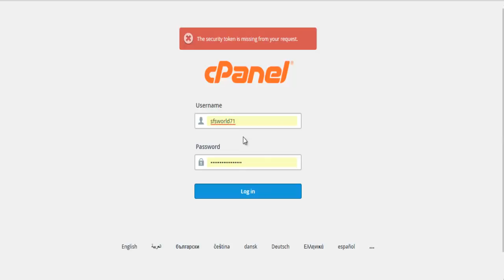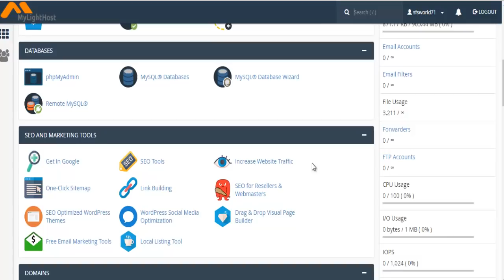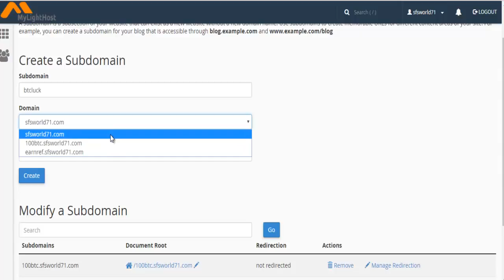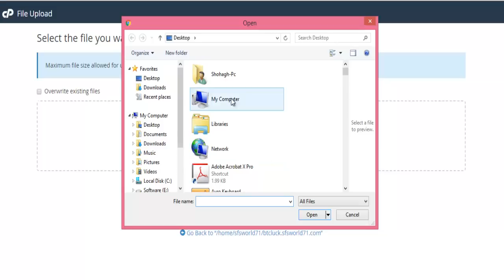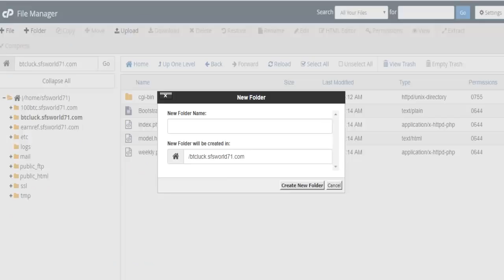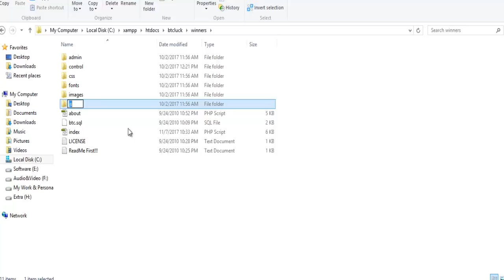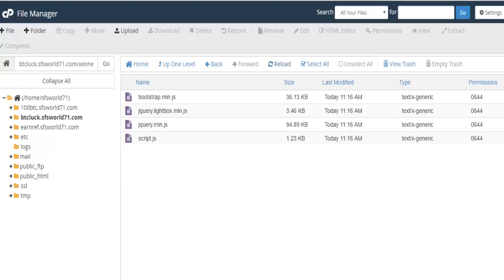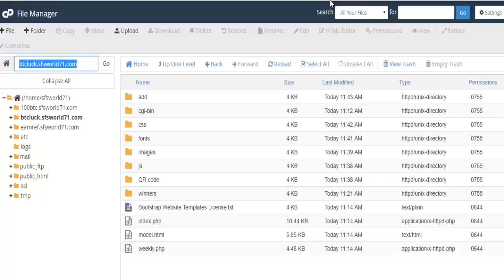how to create sub domain and upload files, Cpanel Control System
how to create sub domain  and upload files